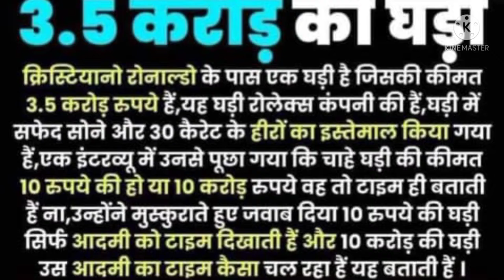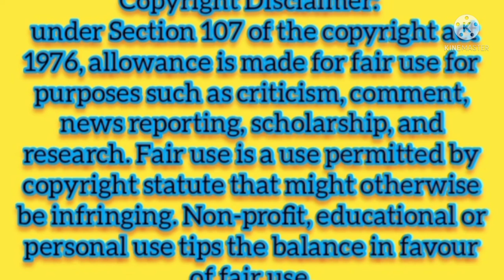Vestige - नई सोच की कहानी !! एक मकसद के साथ आगे बढ़े ! सोचने की हिम्मत तो करो ! 🏃🏃 अब रुकने का नहीं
Vestige - नईसोचकीकहानी !! एक मकसद के साथ आगेबढ़े ! सोचने की हिम्मत तो करो ! 🏃🏃 अब रुकने का नहीं

Suman SDVideos Expressing Thanks for **Love **Care **Support